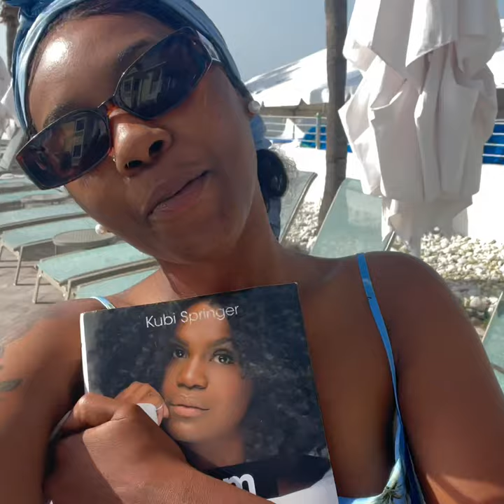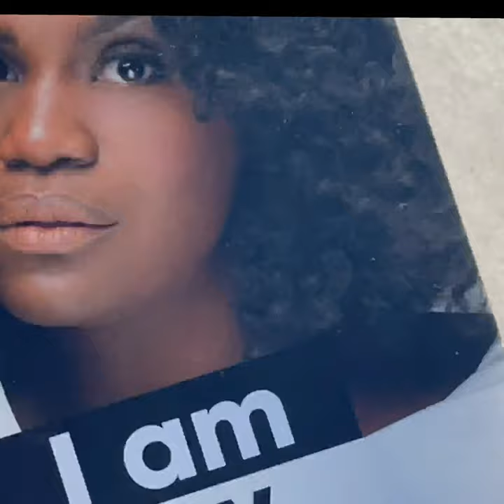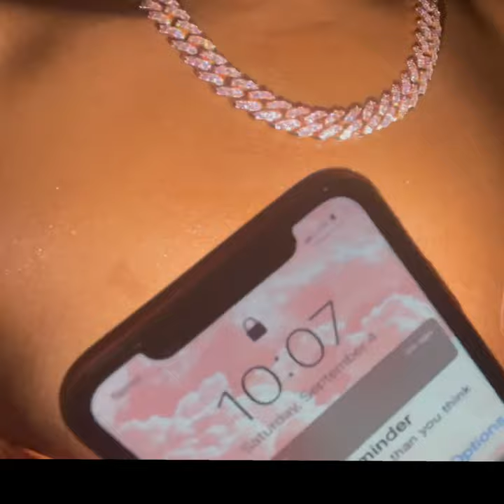"Exploring Key West Alone?! You Won't Believe What Happens Next!"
If you're thinking of taking a solo trip to Key West, you're in for a real treat! In this video, you'll see what happens when I go exploring Key West by myself. From playing in the sand to exploring the offshore islands, this is one adventure you don't want to miss!

If you're looking for a snorkeling, beachvlogging, and blackvlogging trip to Key West, this is the video for you! In this journey, you'll get a glimpse into the lives of the people living in Key West, and see some of the best sights the island has to offer. Trust me, you won't regret watching this video – it's guaranteed to get your engines rev

LOVE YOU GUYS AND THANK YOU FOR THE SUPPORT AND TUNING IN MY PAGE!!